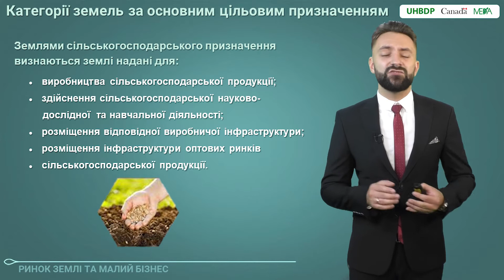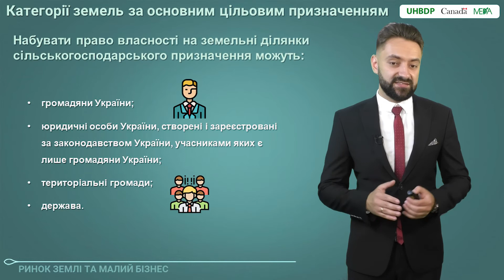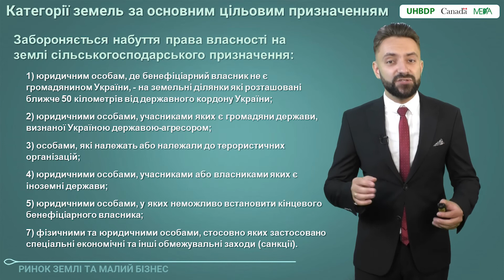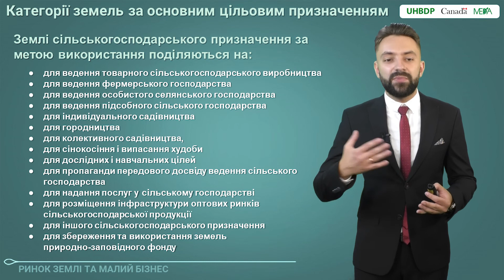4.2 Категорії земель за основним призначенням. Основні характеристики земель с-г призначення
Вітаємо! Це відео є частиною курсу «Ринок землі та малий бізнес».

🔸Професійні юристи у невеличких відеолекціях розкриють різні земельні теми:
Хто має право купити землю та обмеження, що діють. Переважне право. Як його використати для придбання орендованої земельної ділянки. Як підготуватись до укладення угоди купівлі-продажу земельної ділянки. Реєстрація земельної ділянки в Держгеокадастрі. Зміна цільового призначення землі приватної власності. Етапи заміни. Мораторій. Внесення змін до  державного земельного кадастру. А ще: Емфітевзис, Суперфіцій, Сервітут та багато іншого.

🔸Програма курсу:
• Купівля-продаж земельних ділянок сільгосппризначення.
• Встановлення та зміна цільового призначення земельної ділянки.
• Земля як об’єкт цивільних прав. Власник землі.
• Категорії земель/ цільове призначення земельних ділянок. Внесення змін до Держгеокадастру.
• Оформлення користування земельною ділянкою.
• Емфітевзис, Суперфіцій, Сервітут.

Зареєструйтеся на Агровікі та дивіться будь-які тематичні відео з курсу «РИНОК ЗЕМЛІ ТА МАЛИЙ БІЗНЕС» у зручний для вас час.

Більше інформації по плодоовочівництву, бджільництву і лікарським рослинам у нашому телеграм каналі